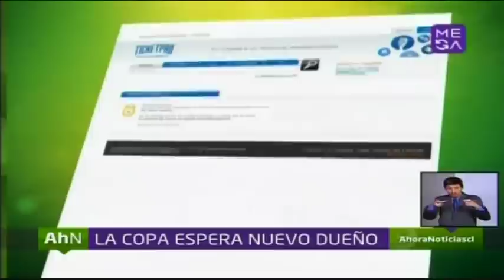Actualidad deportiva en Ahora Noticias